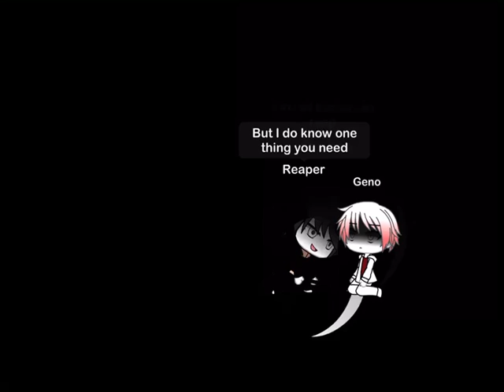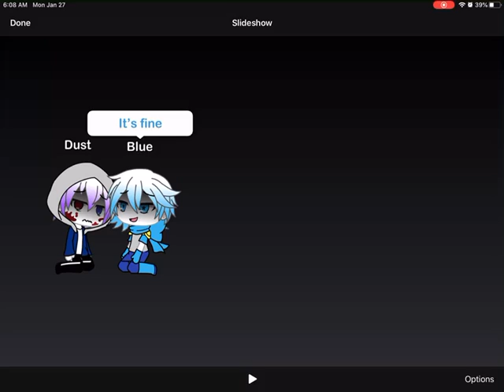100th sub special/WHAT’S ON THE TABLE (feat. Dream and Nightmare